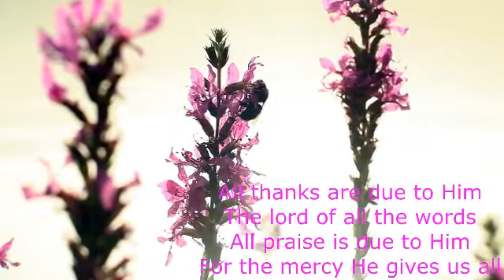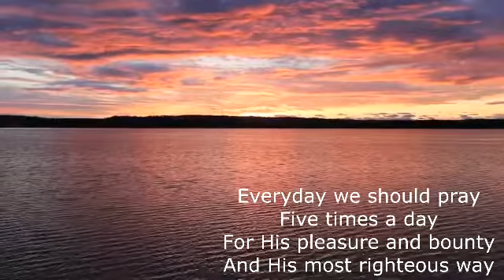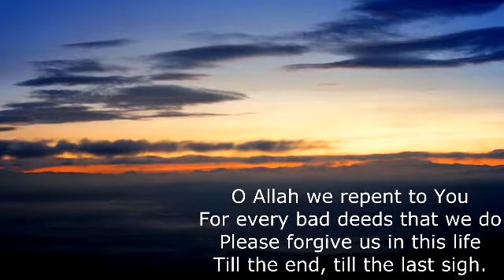| Labbayk | SubhaanAllah |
Assalamualaikum! :)
Don't forget to check out and like our page on Facebook:
Scatteredpearlz